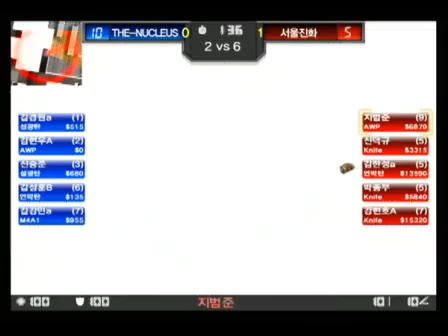[카스온라인] 4강 B조 2경기 [서울진화 vs theNucleus]